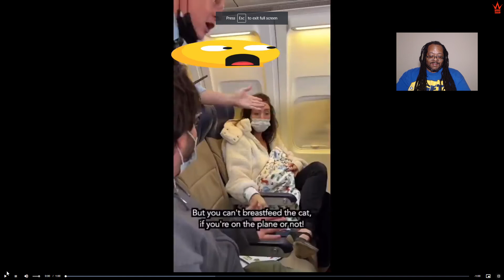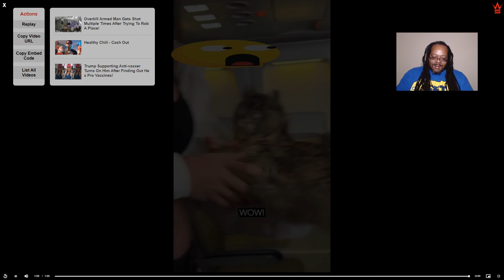CRAZY CAT LADY GOES KAREN ON A PLANE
She Can't Be Serious? Lady Gets Approached By Airline Attendant For Allegedly Breast Feeding A Cat!